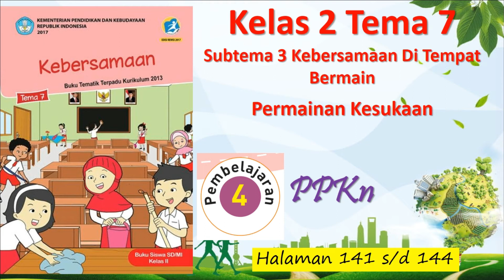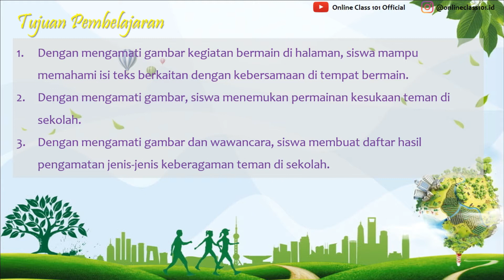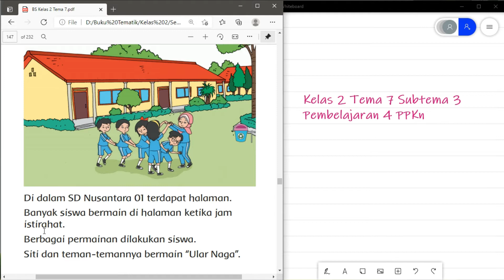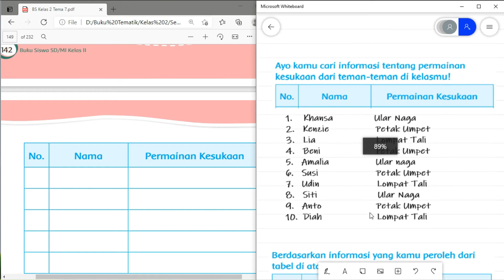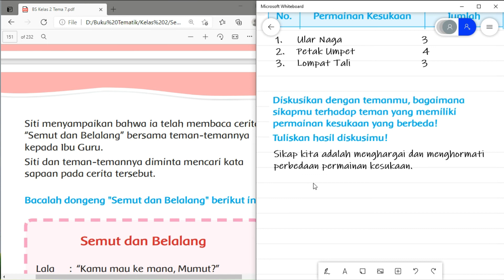Kelas 2 Tema 7 Sub 3 Pembelajaran 4 PPKn Permainan Kesukaan Hal 141 - 144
Kali ini kita akan membahas pelajaran Kelas 2 Tema 7 Sub 3 Pembelajaran 4 PPKn Permainan Kesukaan Hal 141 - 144

 di rumah.

KELAS 1

KELAS 2

KELAS 3